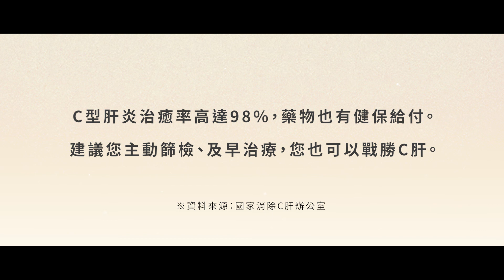正確用藥改變一生----C肝治療比想像中更簡單